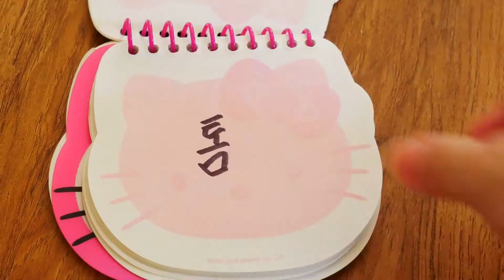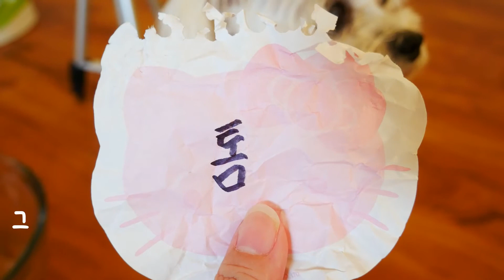길냥이 이름을 제리가 뽑았어요(길고양이 이름을 지어주세요 그 이후...)